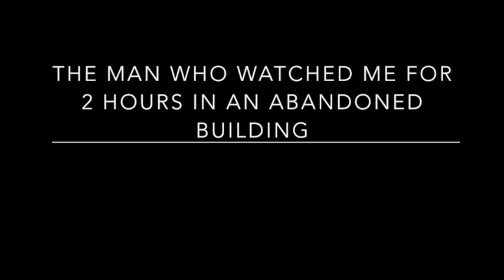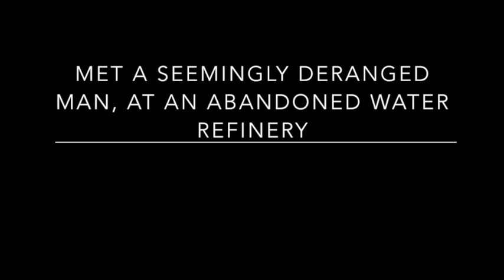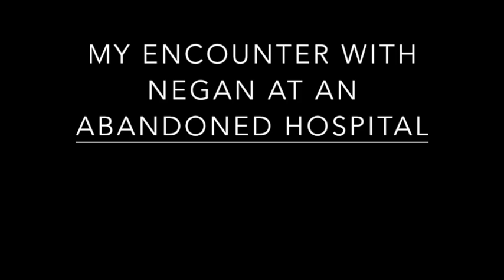5 TRUE SCARY Abandoned Places Horror Stories Part 2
Abandoned places...are they haunted? Filled with scary ghosts or spirits? Or homeless people, stalkers or just general disturbing people. From abandoned houses to abandoned jails to deserted and abandoned carnivals. Heres 5 horror stories from the internet that happened in abandoned places...

-HorrorStudio1